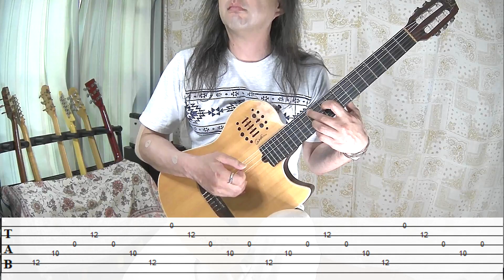好きでよくやるパターンのアルペジオ / アルペジオ(Arpeggio)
アルペジオ大好き♫

右指は、
5～1弦にそれぞれ、親指～小指を当てはめてます。

5弦ー親指
4弦ー人差し指
3弦ー中指
2弦ー薬指
1弦ー小指

音は、
6個ひとまとまりで弾いてますが、
3個づつでとると分かりやすいかもです。

1弦と3弦は、ずっと解放弦。

コメントなど貰えると喜びます！

-Guitar-
Godin Multiac Nylon

L.R.Baggs ALIGN SERIES REVERB
L.R.Baggs PARA ACOUSTIC D.I.